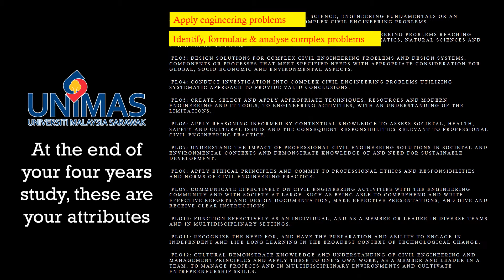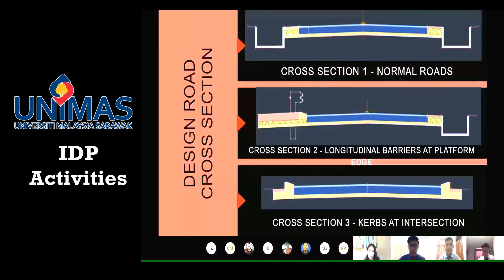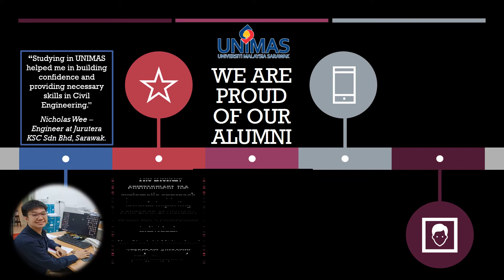Department of Civil Engineering Video